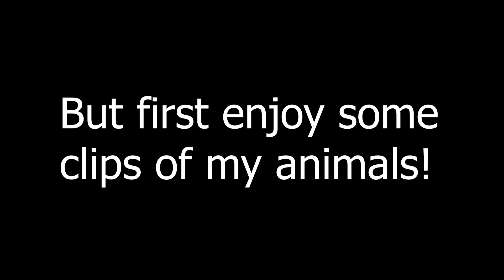SHOCKED AT WHAT I SAW WALMART EMPLOYEES DOING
Jared Crocker

Mom and Dad Crocker: Crocker Simply Southern
Matt: TheReelMattCrocker

All music in the videos are from Storyblocks.com which I have a paid account to use the music.